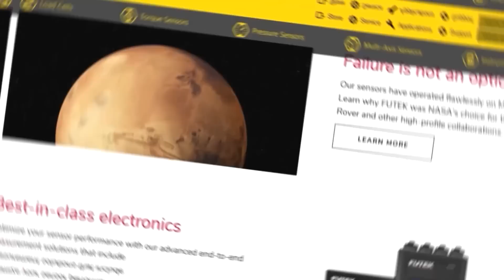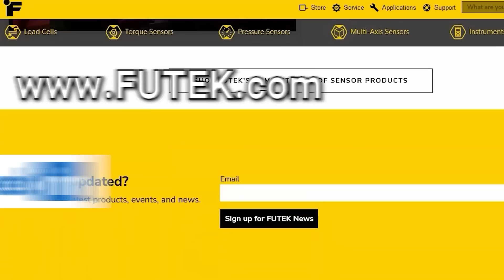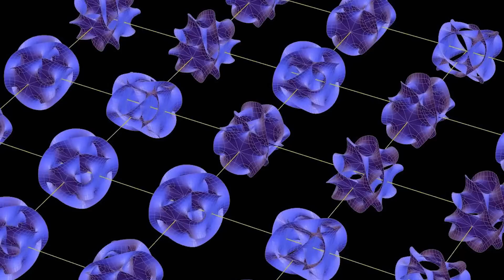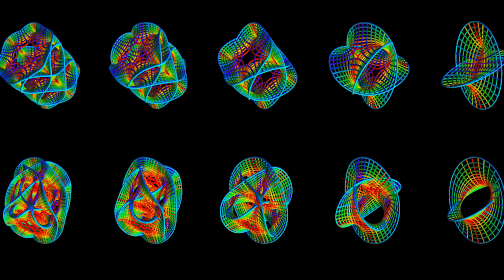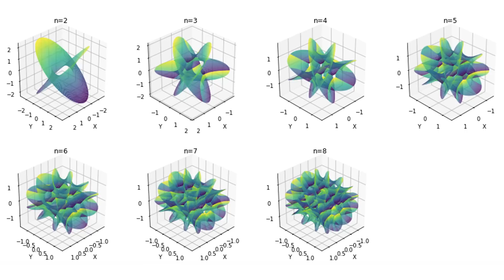مالتی ورس یا چند جهانی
یه زمانی فکر می‌کردیم زمین مرکز جهانه
بعدش گفتیم خورشید مرکز جهانه
وقتی دانشمون بیشتر شد فهمیدیم خورشید هم فقط یه ستاره از بین میلیاردها ستاره توی کهکشان راه شیریه
بعد از اون متوجه شدیم خود کهکشان هم فقط یکی از میلیاردها کهکشان دیگه‌ست
حالا این سوال مطرح شده که اگه جهان ما هم فقط یکی از میلیاردها جهان دیگه باشه چی؟
امروز با هم ایده‌ی مالتی ورس یا چند جهانی رو بررسی می‌کنیم 👽

اسپانسر این برنامه:  شرکت فیوتک
سازنده‌ی انیمیشن‌ها
سابسکرایب کنید
ایمیل من
کانال تلگرام
00:00 - مقدمه
00:36 - اسپانسر
01:05 - بخش اصلی